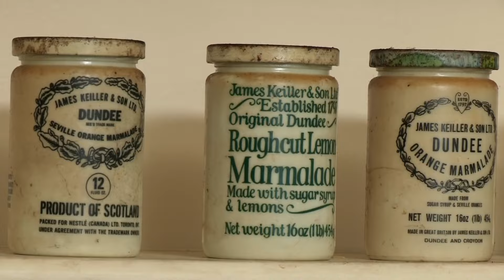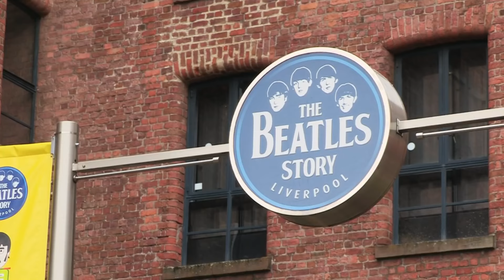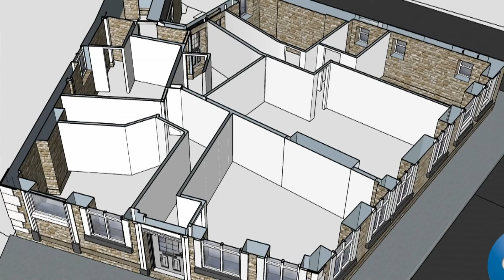Homes under the Hammer 20 Feb 2020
Lovely episode of the classic long-running BBC show featuring some fantastic returns on investment for the brave men and women who dare to go for it!